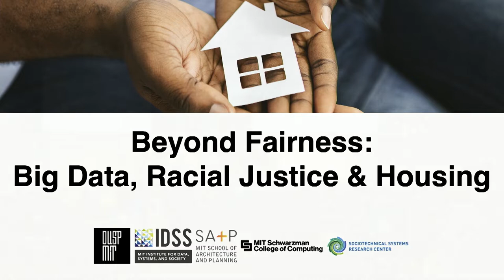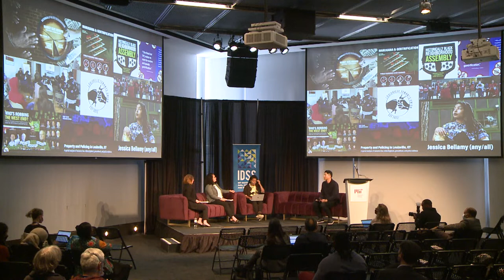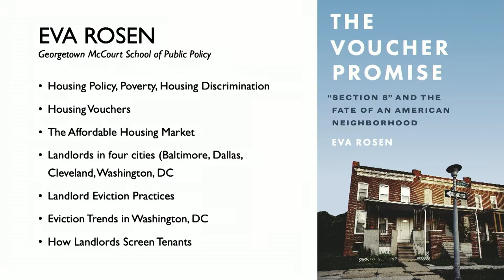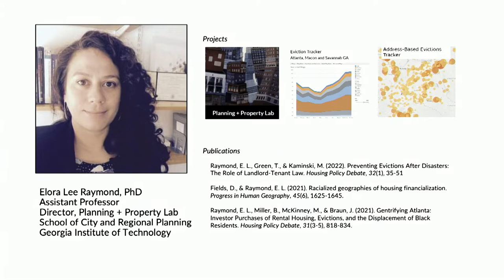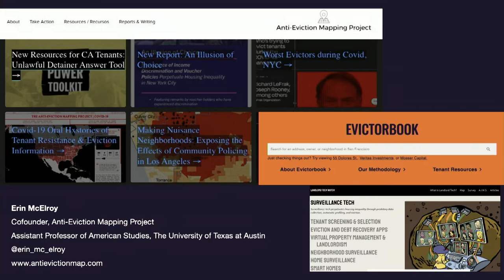Beyond Fairness - Evictions, Housing Security & Technology panel